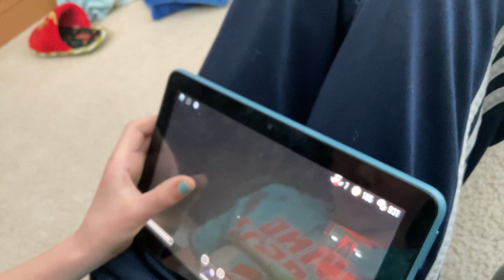April 9, 2023